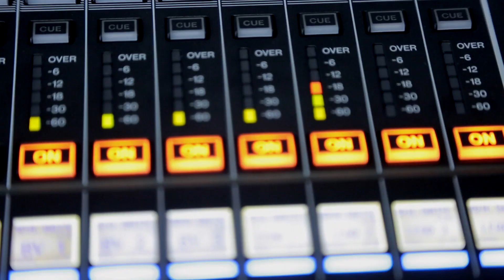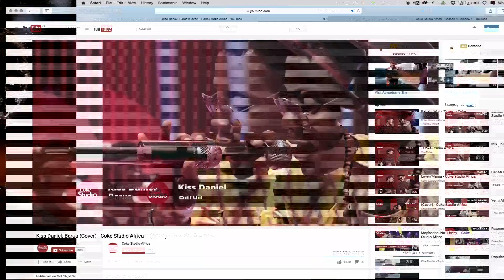Everything you need to know about Coke Studio Africa, Ghana (2017)